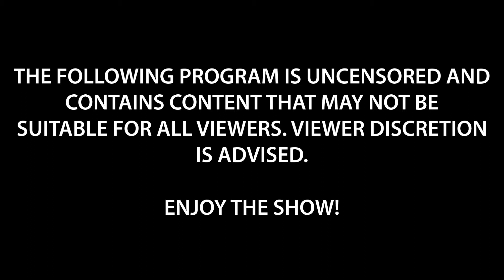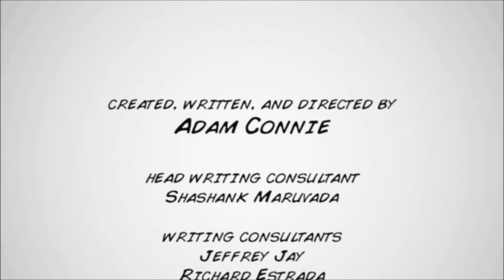Fully Staffed (Episode 1) The Pilot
The pilot episode of Fully Staffed, a new series exclusively on Seismic TV!

Arnold, Terrence and their misfit staff of employees show you exactly how NOT to act at work! Uncensored, edgy, and available only on Seismic TV!